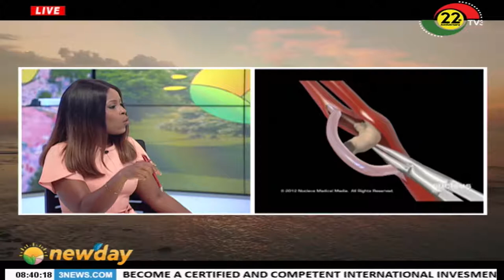HOW TO DEAL WITH STROKE